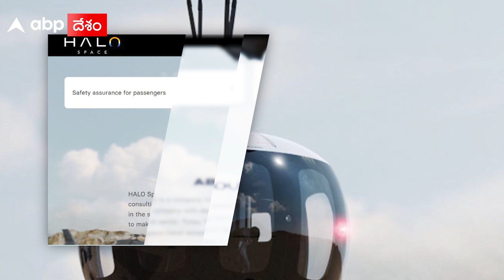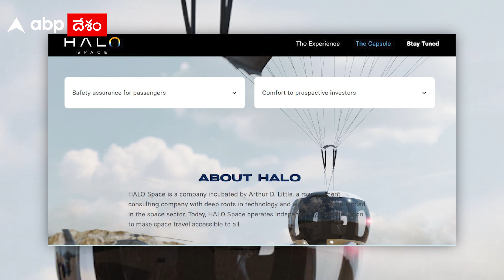Vikarabad Alien Landed Viral News | Aditya 369 spaceship దిగిందంటూ పుకార్లు |ABP Desam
వికారాబాద్ జిల్లాలో పంటపొలాల్లో గుర్తు తెలియని ఓ వింత ఆకారం దిగటంతో ప్రజలు భయభ్రాంతులకు గురయ్యారు. చూడటానికి ఓ స్పేస్ షిప్ లా ఉన్న ఆ ఆకారాన్ని చూసి ఏలియన్స్ వచ్చాయంటూ పుకార్లు చెలరేగాయి. ఉదయం హైదరాబాద్ లోనూ వింత వింత ఆకారాల్లో ఉన్న బెలూన్లు కనిపించాయి. ఇంతకీ ఏంటదీ నిజంగా ఏలియన్స్ వచ్చాయా. ఈ వీడియోలో చూద్దాం.